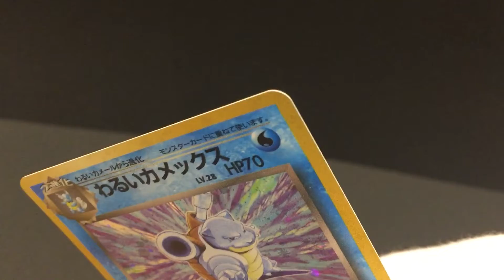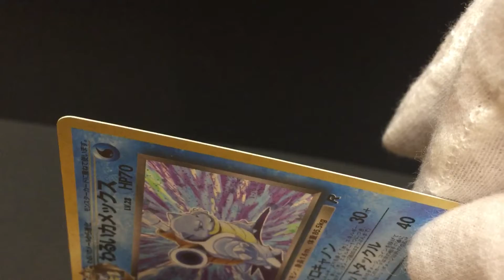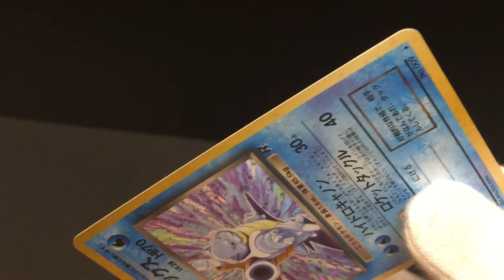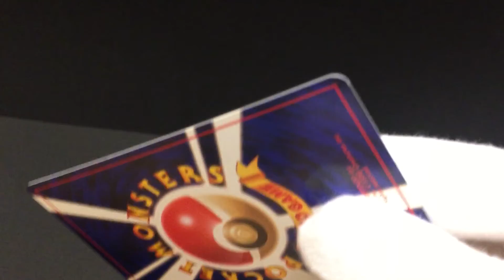Dark Blastoise | Team Rocket